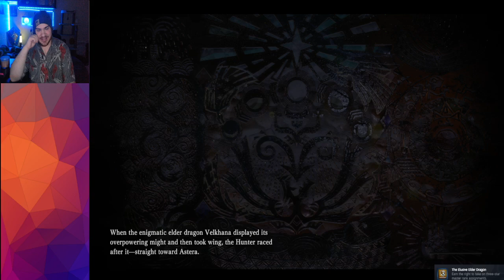Monster Hunter World: Iceborne Full Vod Part 2 - November 4th 2024